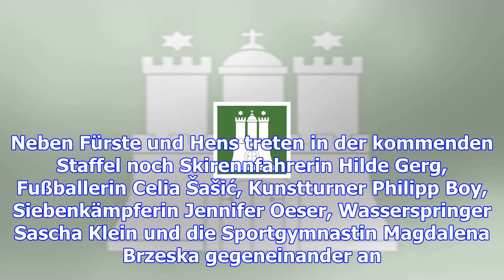Zwei hamburger sportgrößen mischen bei "ewige helden" mit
Hamburger Sportlegenden: Moritz Fürste (l., Hockey) und Pascal Hens (Handball) Der frühere HSV-Handb...